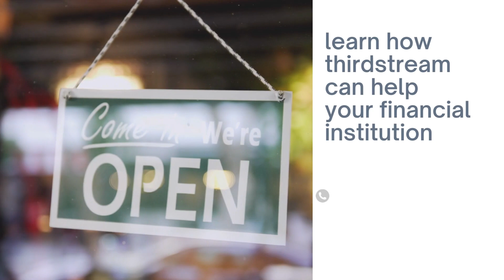thirdstream digital consumer lending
thirdstream's retail lending online is an evolution in online retail lending, designed to help banks, credit unions and trust companies grow and stay competitive through the power of innovation.

We bridge a gap between current online lending practices, and the needs, apprehensions and digital expectations  of potential borrowers.